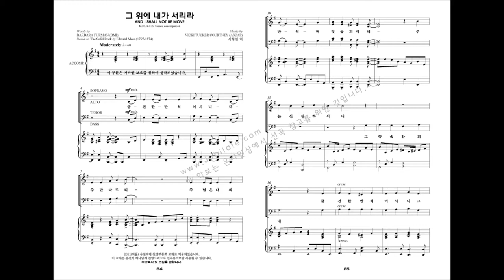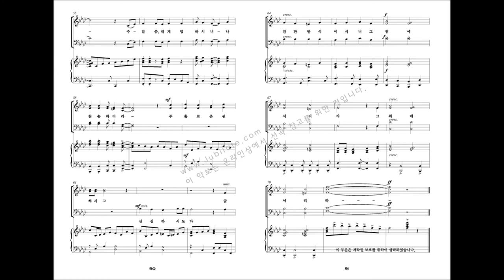[유빌라테 명품성가 21집 세컨에디션] 09.Vicki Tucker Courtney '그 위에 내가 서리라'